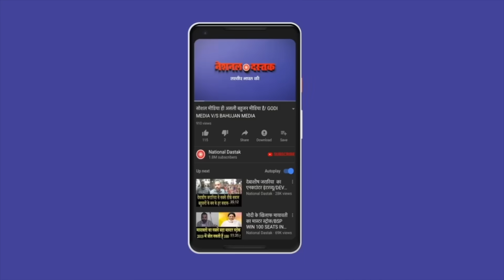मायावती-अखिलेश-नीतीश-सोरेन-लालू-स्टालिन होंगे एकजुट/SHAMBHU ON INDIA AND BAHUJAN AND NITISH KUMAR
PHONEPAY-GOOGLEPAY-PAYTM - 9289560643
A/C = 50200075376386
IFSC = HDFC0000314